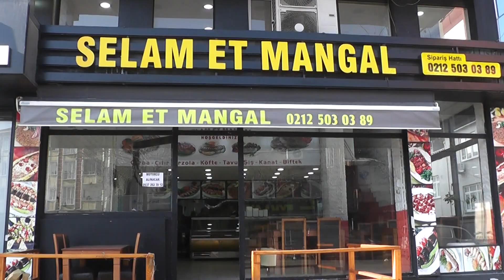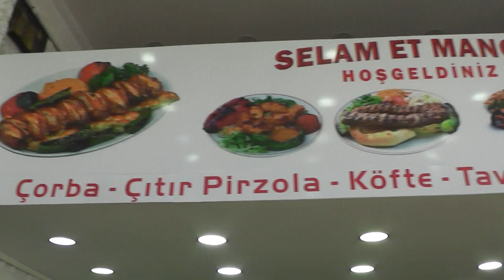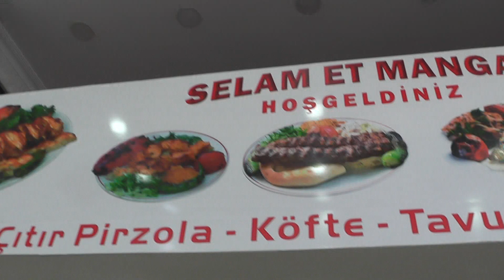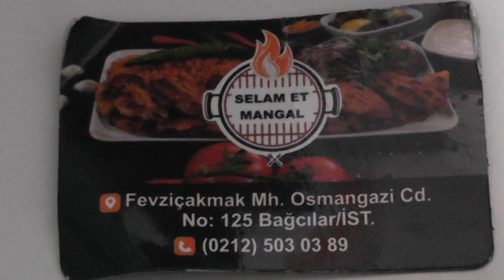SELAM ET MANGAL BAĞCILAR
SELAM ET MANGAL